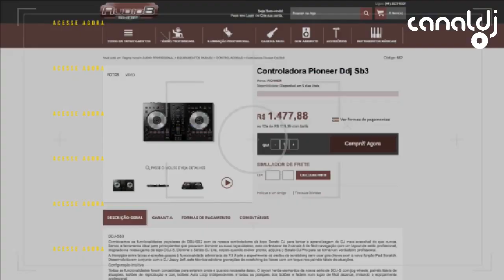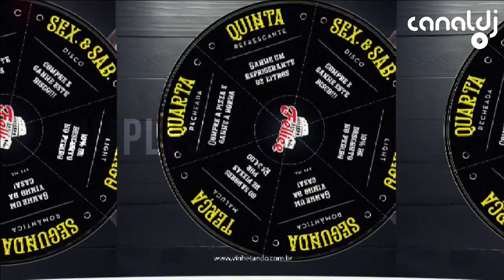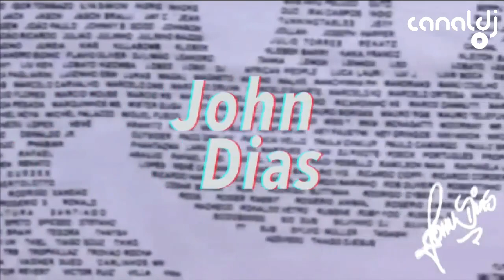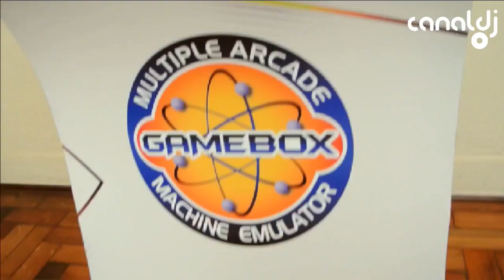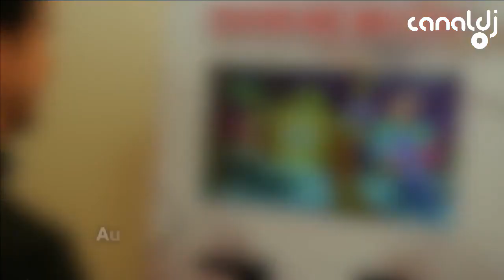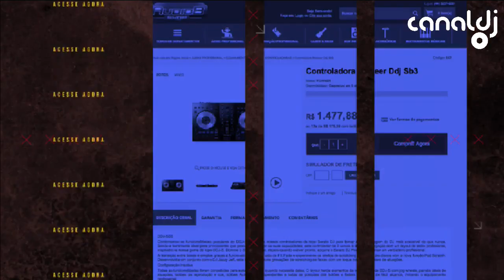DJ Clodoaldo Baroli - Programa Dance Now - 21.12.2019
Set do DJ Clodoaldo Baroli, gravado e transmitido ao vivo no Canal DJ em 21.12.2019